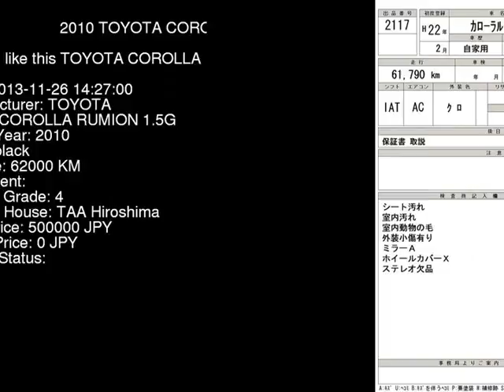2010 TOYOTA COROLLA RUMION 1.5G NZE151N